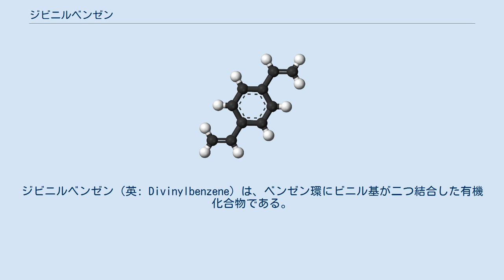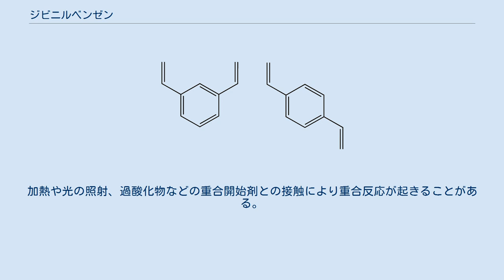ジビニルベンゼン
ジビニルベンゼン（英: Divinylbenzene）は、ベンゼン環にビニル基が二つ結合した有機化合物である。
DVB、ジエテニルベンゼン、ビニルスチレンとも呼ばれる。
組成式はC6H4(CH=CH2)2。
スチレンに、二つ目のビニル基が結合したものと捉えることもできる。
ビニル基の結合位置により、三種類の位置異性体が存在する。
 イオン交換樹脂、合成ゴム、ABS樹脂、MBS樹脂、不飽和ポリエステル樹脂などのスチレン系樹脂の架橋剤として用いられる。
日本の化審法に基づく2007年度の製造・輸入総量は1,340トンである。
 ビニル基の結合位置により、オルト（o-ジビニルベンゼン）・メタ（m-ジビニルベンゼン）・パラ（p-ジビニルベンゼン）の三つの位置異性体が存在する。
o-ジビニルベンゼンは合成中にナフタレンに変換しやすいため、市販品は通常m体を主体とした、pとの混合体である。
ジエチルベンゼンの脱水素化により製造したものは、これに対応するエチルビニルベンゼンを含む場合がある。
 日本の消防法により、危険物第4類・第二石油類に分類される。
加熱や光の照射、過酸化物などの重合開始剤との接触により重合反応が起きることがある。
76℃以上では、ジビニルベンゼンの蒸気と空気との、爆発性混合気体を生じる。
呼吸器や眼に対する刺激性および麻酔性があり、反復曝露により肝臓、腎臓、胸腺に影響が及ぶことがある。
水中で分解しにくく、水生生物に対する毒性がある。